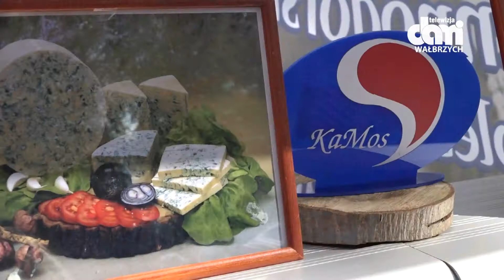Dni Powiatu Kamiennogorskiego 2018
To Święto Mleka i Święto Przedsiębiorczości